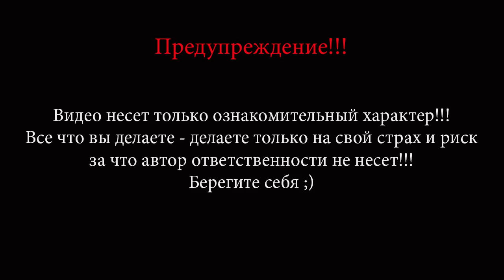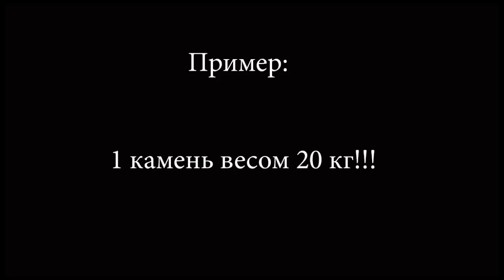Шахтный провал "Логово Дракона" (Часть 1)/Mine chamber "Dragon's lair" |BB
Спустились в это чудовище до самого дна! Место абсолютно не предназначено для людей, уж слишком много опасностей, нервы себе пощекотали. Цель нашего "похода" - попасть в заброшенный шахтный горизонт который находится на глубине примерно -300м!!!
Спойлер: во 2-й части будет этот горизонт... но что там... немного будоражит наше сознание по сей день...